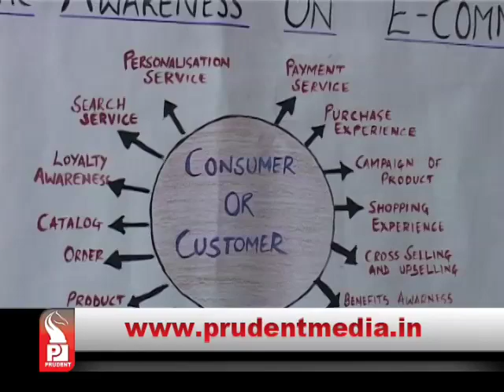Prudent Media Konkani Prime 11 jan 15 Part 3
Bengaluru Football Club win Hero Federation Cup, Sunil Chhetri and Robin Singh's goal takes Bengaluru to glory, Dempo Sports Club finish Fed Cup runners-up for fifth time